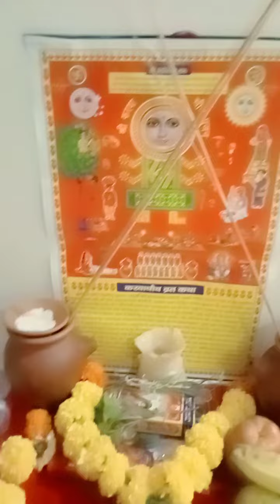karva chauth,, karva chauth block